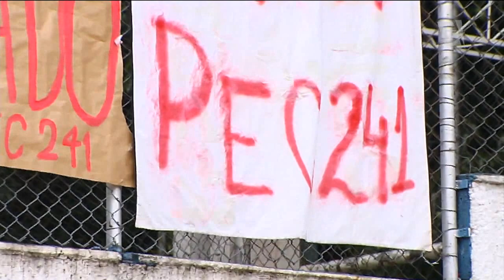Estudantes ocupam escola estadual na Capital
O grupo de jovens que invadiu a Escola Estadual Professor Sílvio Xavier Antunes, no Piqueri, zona norte da capital, foi retirado pela polícia militar no final da tarde. Eles protestavam contra a reforma do ensino médio.
A escola já havia sido invadida por 28 dias, entre novembro e dezembro do ano passado, quando houve um movimento estudantil contra a reorganização educacional proposta pelo governador Geraldo Alckmin.